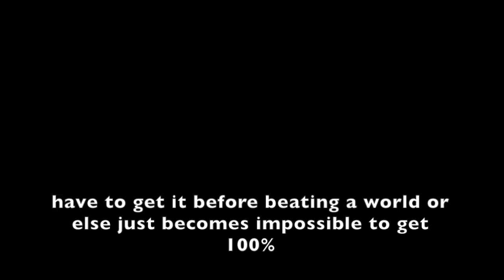Kingdom Hearts Final Mix Part 02 Arrived at a different world.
Will be playing the original Kingdom Hearts game. The one that started it all. Still following the timeline order and hopefully try to complete it before the release of Kingdom Hearts 3.